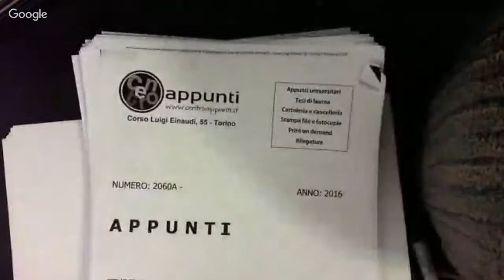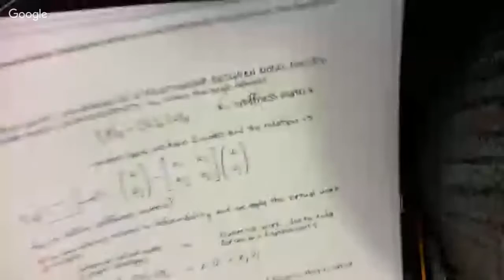FINITE ELEMENTS 2